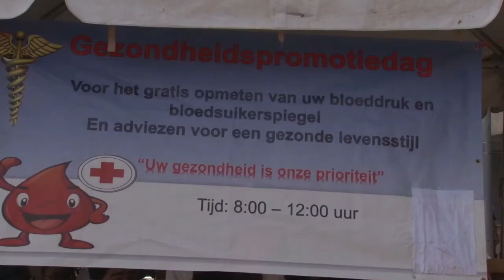18 08 2018 Gezondheidspromotiedag